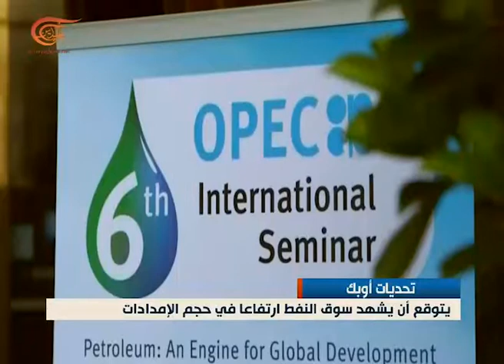ملفات متداخلة على طاولة اجتماعات أوبك